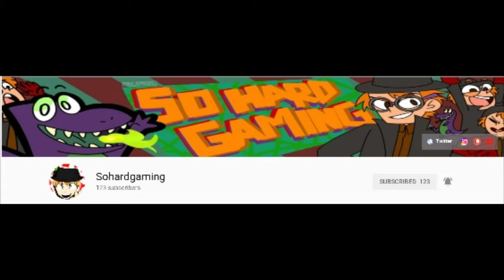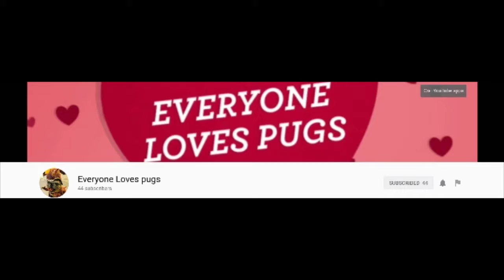Shoutout-Time PT.5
Hey guys this is to show how much I appreciate all the loyal subscribers.

To get a shoutout comment on a video in the week of the shoutout video, then subscribe to one of the people in the last shoutout video and comment in the comment section who you subscribed to.